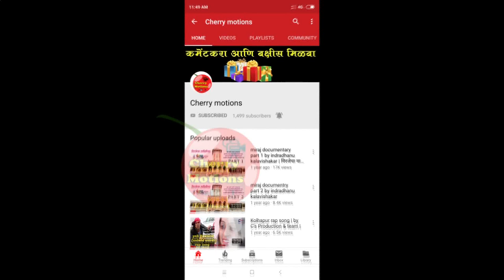Sonal pawar biography। सोनल पवार । rupali in tula pahate re